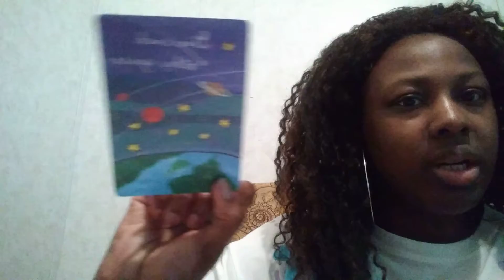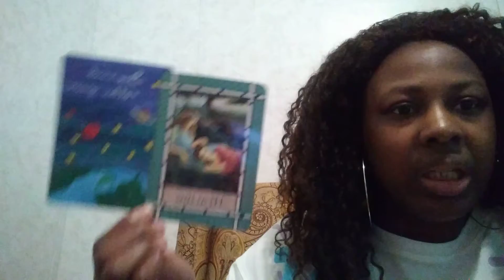Leo General Monthly Forecast - April 2021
Hello everyone, GiftedSoul here! This is a monthly forecast reading/horoscope for all Leos regarding April 2021.  Remember that these are mass collective readings, meaning that there is a good  chance that it may or may not resonate with you completely or at all. Take what resonates and disregard the rest :) If you'd like a reading where I am focusing on your energy alone please do consider booking a private reading with me.

Decks Used:

The Everyday enchantment Tarot created by Poppy palin
Numerology Guidance Cards created by Michelle Buchanan
Barberi Zodiac Oracle created by Barbara Moore
Healing With The Angels Oracle created by Doreen Virtue
Crazy Sexy Love Notes Cards created by Kris Carr

Donations are appreciated donations allow for me to buy new decks, channel support and to make ends meet.